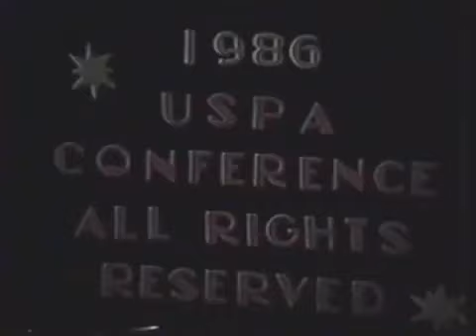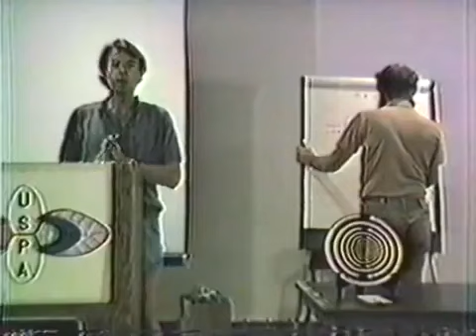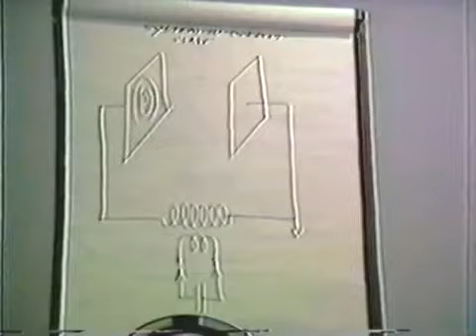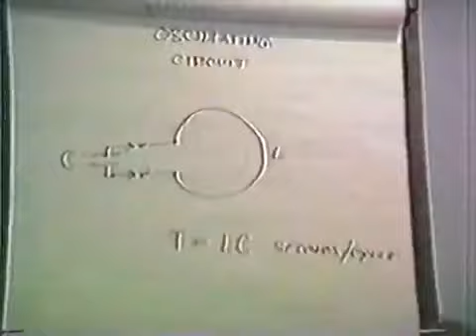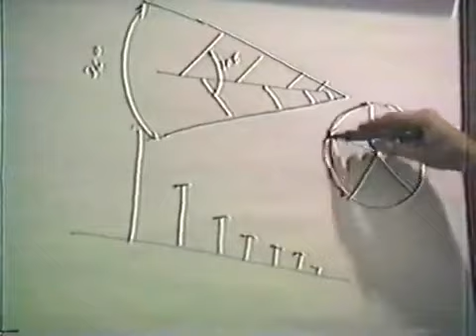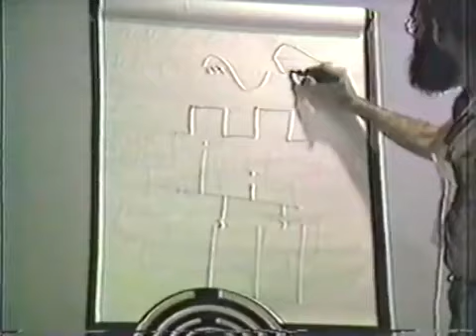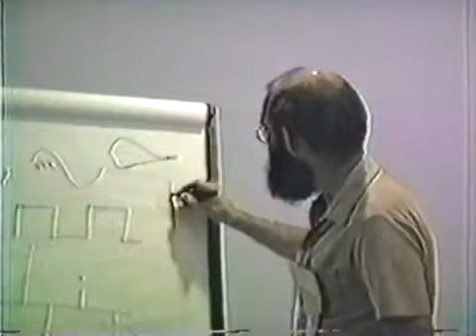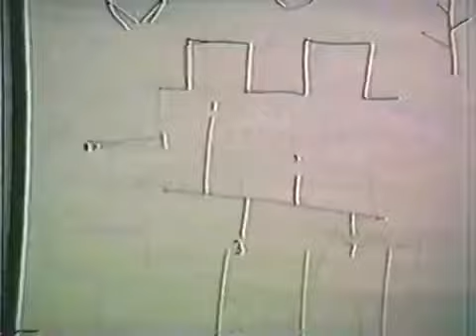Eric Dollard Tom Brown Bob Beck 1986 US Psychotronics Association